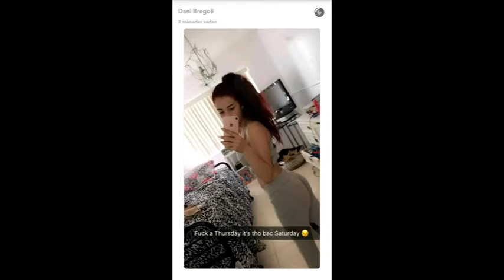Danielle Bregoli Cuddling with Girlfriend VideoSNAPCHAT APR 14 16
Danielle Bregoli Cuddling with Girlfriend Video Compilation!! | SNAPCHAT APR 14-16